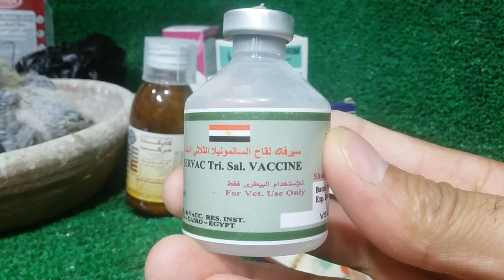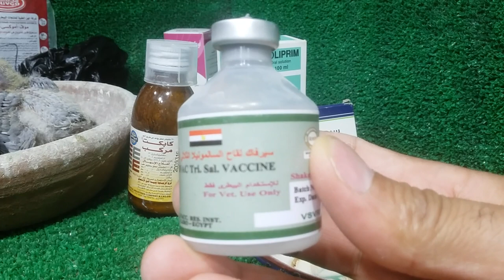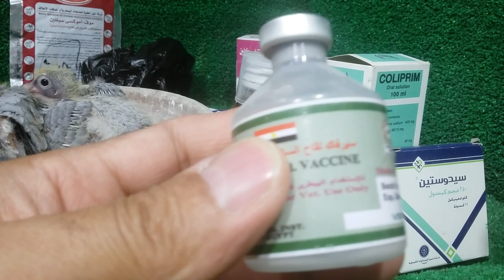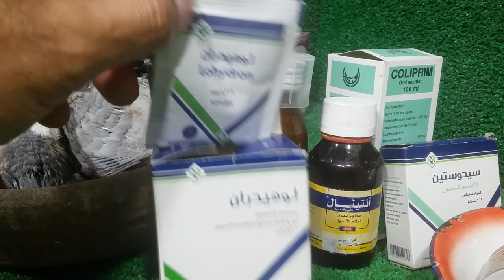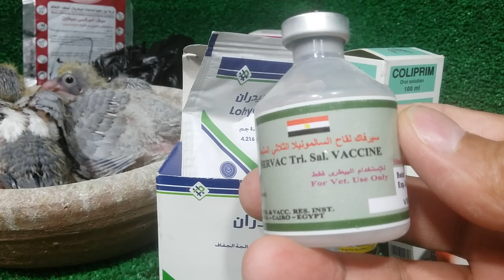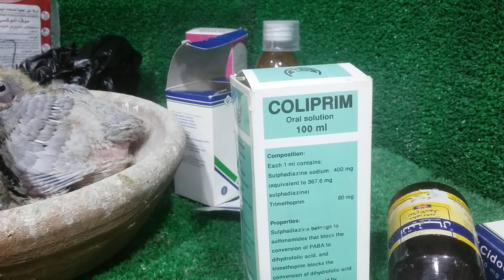نصائح الروشة والسلمونيلا كلنا بنعالج الاسهال المائى غلط شوف الوصف مهم 👇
الروشة_والسلمونيلا_امراض_الحمام الروشة والسلمونيلا من اخطر امراض الحمام مرض الروشة هناك سببان للاصابة به السبب الاول فيروسى وله تحصين فقط السبب الثانى مرض السلمونيلا وهو ايضا يسبب الروشة اذا لم يعالج وله تحصين كل 6 اشهر من اعراض السلمونيلا
اسهال مائى
ادوية بشرى لعلاج اسهال الحمام والسلمونيلا
اسهال اخضر
كولى بريم
كولى فيت
فلوريكول
بان فلور

ادوية بيطرية لعلاح الاسهال المائى والسلمونيلا
محلول معالجة الجفاف
انتينال
كابكت مركب
دياكس
سيدوستين
تتراسيد
اسبرين
فاركوفيت منشط كبدى

تشريح رقبة الحمام علاج الروشة